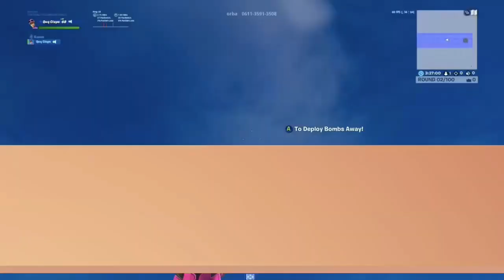Ballin 🏀 - Fortnite Montage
Thank all of you guys for the support on videos lately I’m truly grateful for all of you guys!